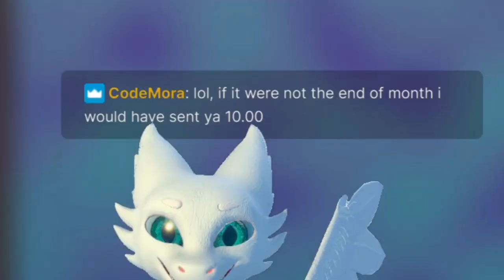LOZ ALTTP BLOOPERS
put together a compilation of some of the best moments of my ALTTP live-stream!

editing is harrrrrd!